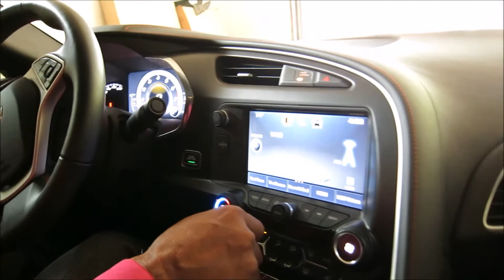Sunday with Daddy!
Just a simple Sunday with my daddy!!!